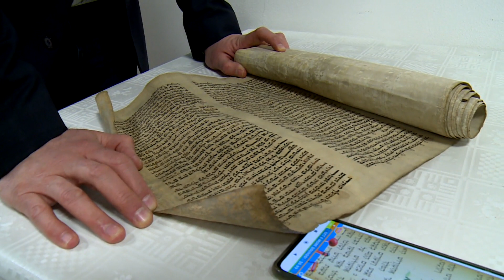A Komáromi Zsidó Hitközésgben is megünnepelték a purimot, az év legvidámabb napját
Purimkor a perzsa uralom alatt élő zsidóság megmenekülésére emlékeznek. Az vidám ünnephez Eszter könyvének olvasása, ajándékosztás és jelmezbe öltözés tartozik.